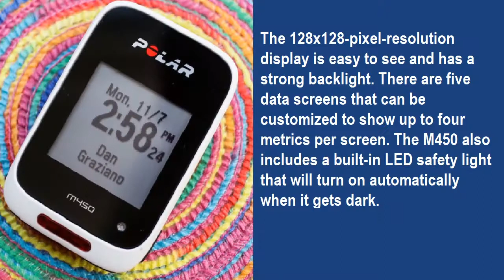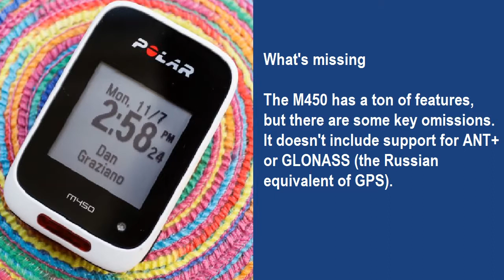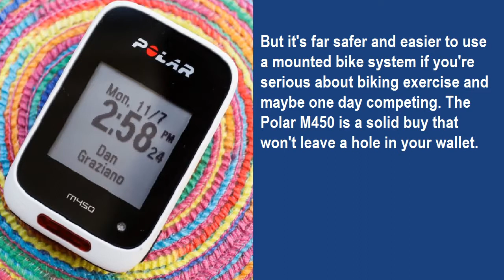Polar M450 review